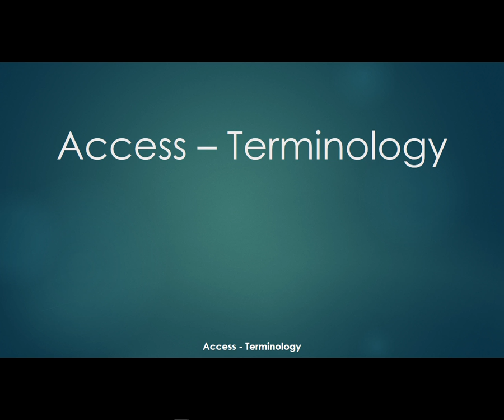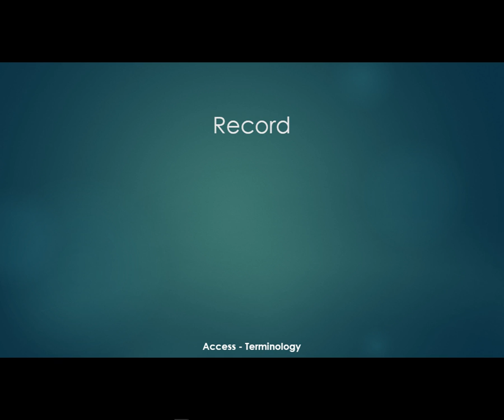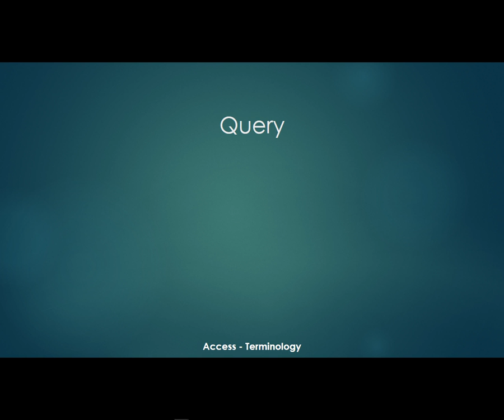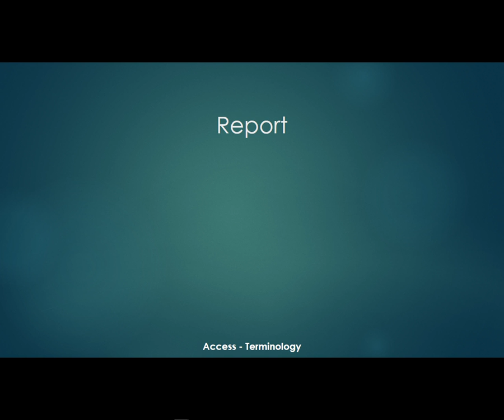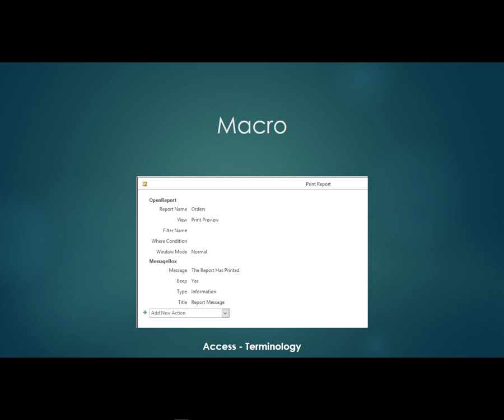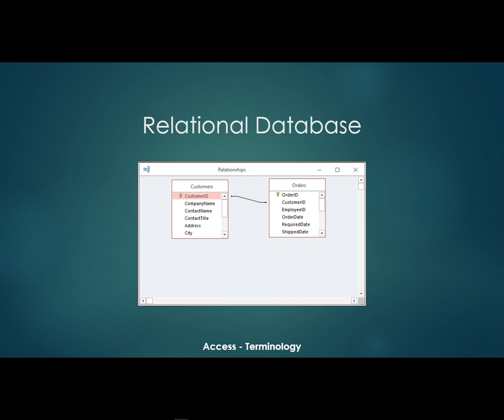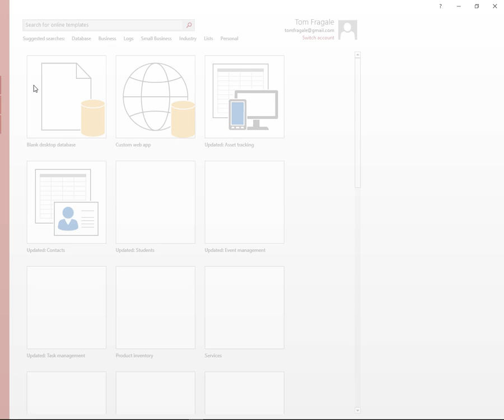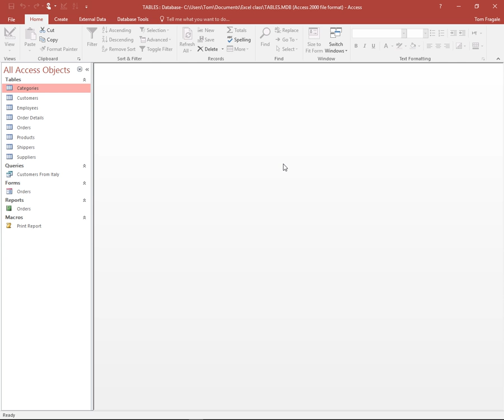Microsoft Access Basics Tutorial for beginners - Access Terminology - 2016, 2013, 2010, 2007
Microsoft Access Basics Tutorial - Access Terminology - 2016, 2013, 2010, 2007 tutorial for beginners

Create Mailing Labels from Your Excel 2010 data using Mail Merge in Word 2010 Christmas holiday HD CC

How To Compare 2 Sheets Using The Vlookup Function Formula Excel 2007 Excel 2010 Excel 2013 Tutorial HD CC

Access switchboard manager - creating a menu in Access 2010 Tutorial Access 2013 Access 2007 HD CC

Installing an odbc driver in Windows 8 and Windows 8.1 SQL Server Oracle ODBC Driver HD

How to make an Access query using yes no fields - Access 2010 Tutorial Access 2013 Access 2007 HD CC

How to Use a sharepoint list in Access 2013, Microsoft Access 2010, and Access 2007 Tutorial HD

How to use the lookup wizard - The Wonderful Wizards of Access - Using the Access Lookup Wizard 2010 HD

How to import a text file into Access - Access 2010 tutorial CSV file Access 2007 Access 2013 HD

How to add a great lookup field to An Access form using the combo box wizard. HD

How to use the Input Mask Wizard - The Wonderful Wizards of Access - Using the Input Mask Wizard HD

Contact/Conect with  me at:

Tom Fragale
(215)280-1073